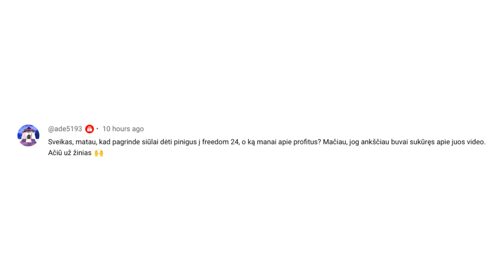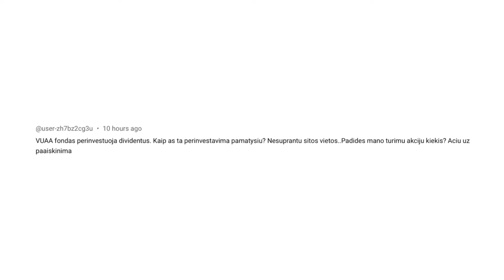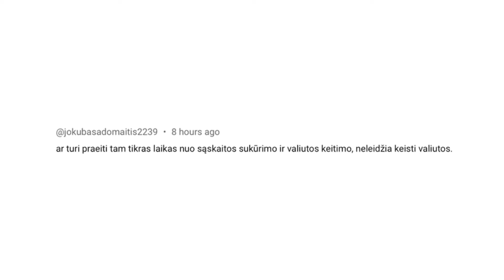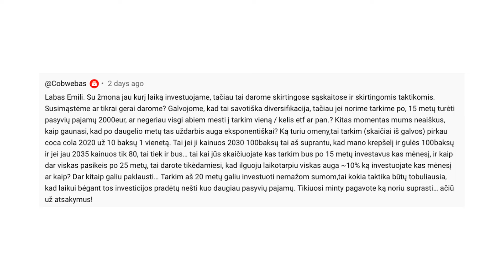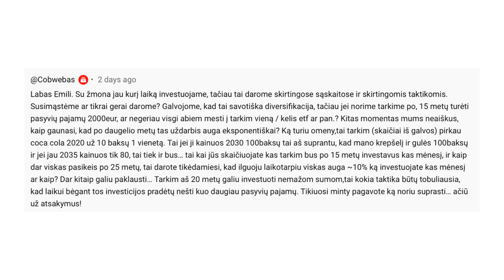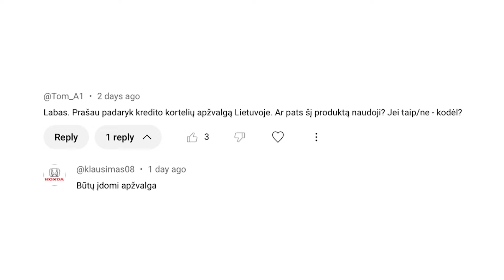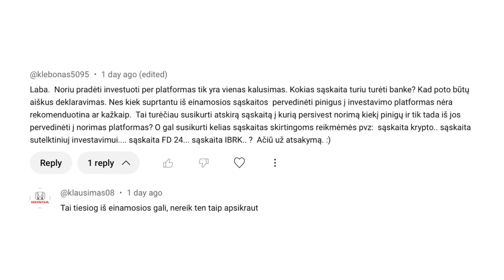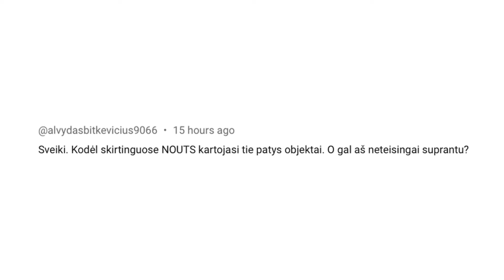Q&A | Auksas VS Akcijos, Kam aš naudoju kredito korteles, Platformos - kurių reiktų vengti ir kita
Nemokamai atsidaryk Freedom24 vertybinių popierių sąskaitą ir gauk prieigą prie:
- 1,000,000 akcijų, biržoje prekiaujamų fondų (ETF), ateities sandorių ir kitų finansinių instrumentų.
- Klientų aptarnavimo

Turinys:
00:00 Klausimai - atsakymai
01:49 Ką manai apie Profitus?
02:52 Ar didinam praktinio eksperimento investuojamą sumą?
04:07 Finansiniai patarimai ar pamąstymai?
04:54 Bėkit iš Etoro!
05:38 Distributing VS Accumulating ETF’ai
07:11 Kodėl neleidžia keistis valiutos?
08:12 TOP5 akcijos
09:34 “Dalinės” akcijos - kodėl jų reikėtų vengti?
10:36 Investavimas šeimoje + portfelio augimas
15:50 Kredito kortelių apžvalga
17:01 Finansiniai puslapiai
17:52 ETF’ų investavimo strategija
18:26 Pinigų pervedimas į vertybinių popierių brokerio sąskaitą
19:31 Auksas VS Akcijos
20:28 Investavimas vaikams
22:01 INDEMO projektų išskaidymas
22:46 Vertybinių popierių deklaravimas
23:15 Kur padėti vaiko pinigus?
23:42 Apibendrinimas